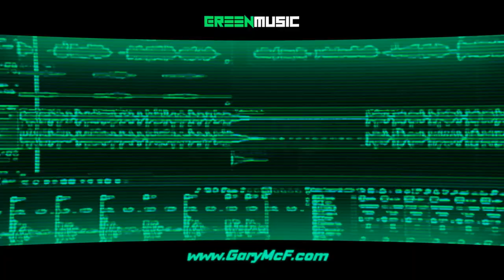RYDOW & SEPPY - ANTHEM 1 [ PCDJ 2022 ]